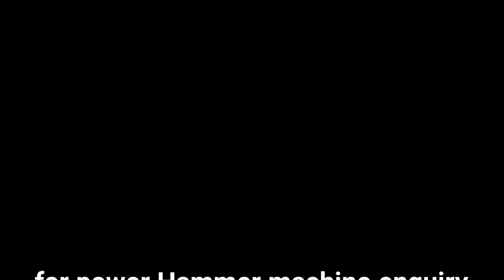Power Hammer Machine 60 Kg घन मशीन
Power Hammer Machine
60 KG